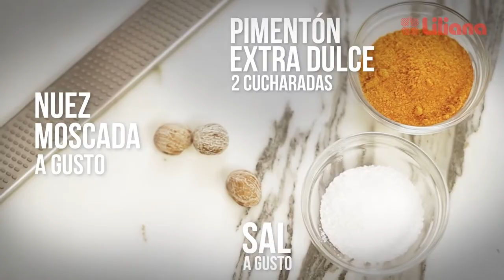Procesadora Liliana AM460 MULTIMIX 7 EN 1